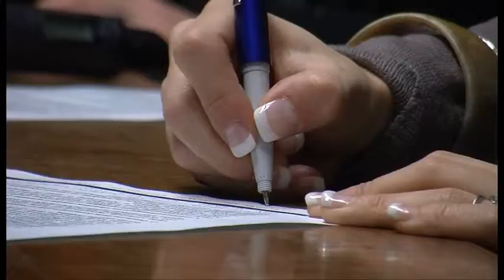Trasporto pubblico locale: il nuovo piano per l'Aretino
Trasporto pubblico locale: approvato all'unanimità il nuovo piano provinciale. Nessun taglio alle corse grazie all'intesa raggiunta con i Comuni

Riprese: Gianni Stanganini;
Intervistato: Antonio Perferi - assessore Provincia di Arezzo